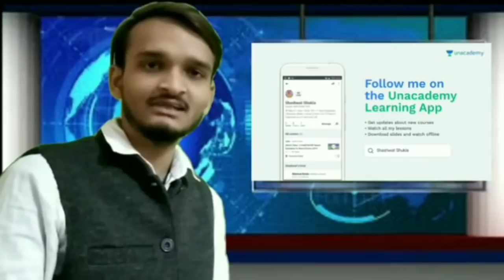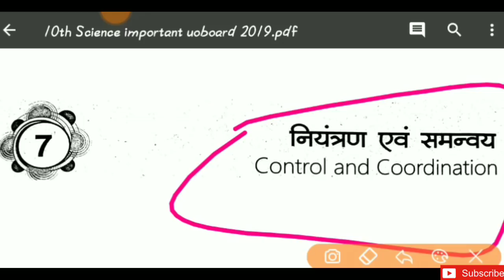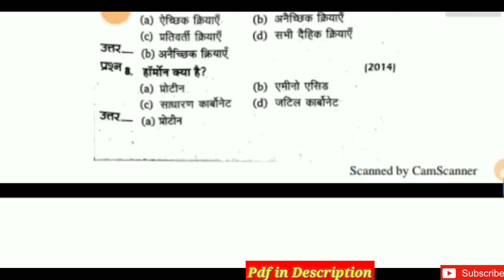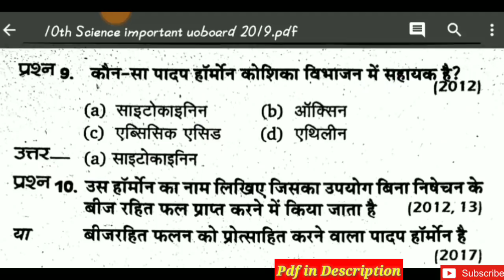10th Science important question 2019/up board exam 2019/यूपीबोर्ड परीक्षा 2019/upboard pariksha 2019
यूपीबोर्ड 2019 10th Science{ Hindi Medium} important 2019 Download करने के लिए इस लिंक पर जाए

ignore Tags--